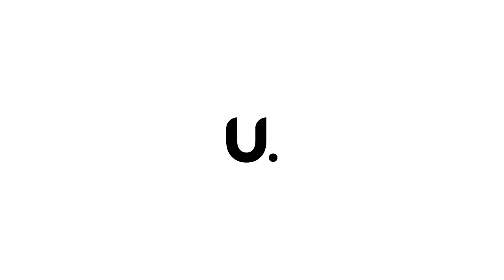Lisa Overall - 6 Curie Road, Campbelltown